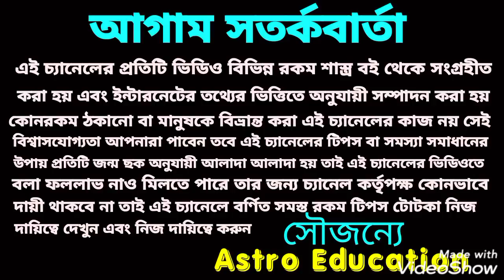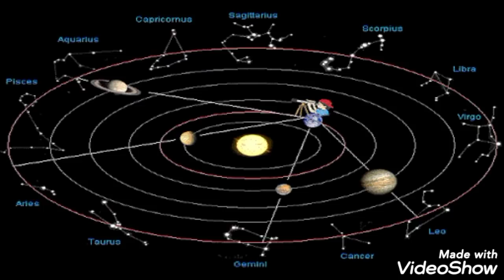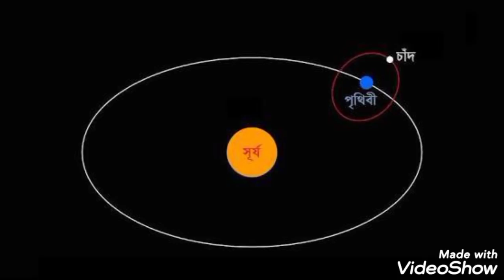বুধের রাশি পরিবর্তন 8 রাশির! হারানো সাম্রাজ্য ফিরে পেতে চলেছে!!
বুধের রাশি পরিবর্তন 8 টি রাশির ওপার ধন আসতে চলেছে হারানো সাম্রাজ্যে ফিরে পেতে চলেছে এই বিষয় নিয়ে এই ভিডিওতে বিস্তারিত আলোচনা করা হয়েছে ধন্যবাদ !